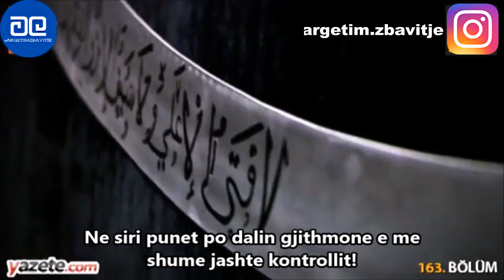Lugina e ujqerve Sezoni 7 Se shpejti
Lugina e ujqerve me titra shqip ne kualitetin me te larte te figures 1080p ekskluzivisht ne shqiperi nga kanali yne i licensuar pana film per me shume info ose per cdo paqartesi tuajen na kontaktoni ne facebook